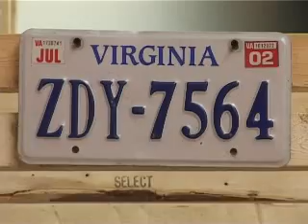Dearraindrop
The American artist collective dearraindrop talks about their art and ARKEN's exhibition MAD LOVE in 2007.